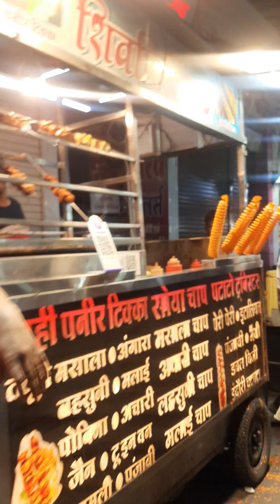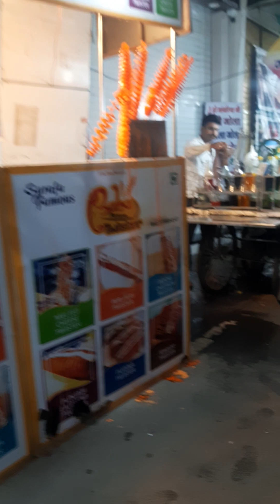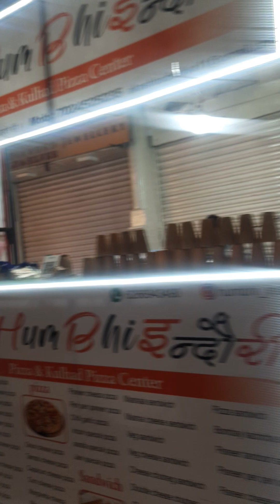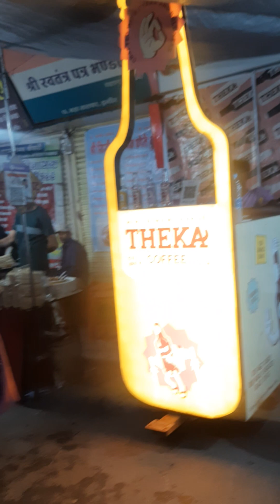Sarafa Night food Market Tour - Indore, India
Sarafa Bazaar is a jewellery market and night street food court located in central Indore, India. Sarafa is one of the market in India which remains as a jewellery marketplace at daytime and converts itself into a street food court at night. Wikipedia